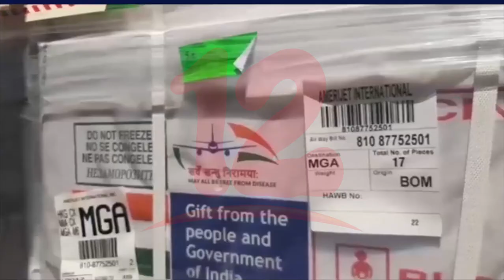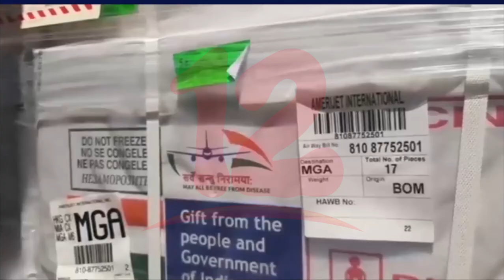Líderes mundiales abogan por el acceso equitativo de las vacunas contra el covid-19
Noticias12Nicaragua El Banco Mundial convocó a líderes mundiales para abogar por el acceso más equitativo a las vacunas para los países en desarrollo